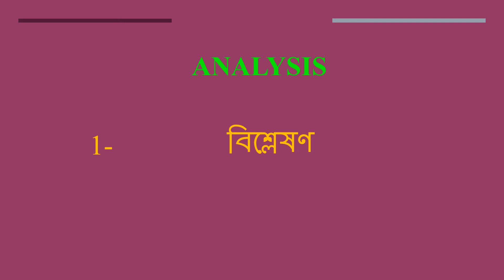Analysis meaning in Bengali | Analysis mane ki | daily use English words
এই ভিডিওতে আপনি বাংলায় Analysis এর অর্থ বুঝতে পারবেন এবং Analysis এর উচ্চারণও শিখবেন, অর্থাৎ Analysis এর অর্থের সাথে সাথে আপনিও শিখবেন কিভাবে Analysis বলতে হয় বা Analysisবলার সঠিক উপায় কি

Let’s learn Bengla Meaning of Analysis

Analysis meaning in english

Analysis Meaning in Bengali বেগলিতে অর্থ

Bengali Translation of Analysis

Analysis Meaning in Bengla Analysis বাংলায় অর্থ

Analysis Meaning in Bengali, Definition of Analysis in Bengali

Analysis Meaning Bengali Matlab Kya Hai Translate

"Analysis
বেগলির কি হয়"

Analysis meaning in Bengali and English Analysis বাংলা এবং ইংরেজিতে অর্থ Analysis definition in Bengali and English, Analysis বাংলা এবং ইংরেজিতে সংজ্ঞা, Analysis অর্থ, Analysisআপনি কি বোঝাতে চেয়েছেন? Analysis mane kya, Analysis  ka matlab This video is showing answer of Analysis  What is meaning of Analysis in Bengali? এই video প্রশ্ন Analysis বাংলায় এর মানে কি? উত্তর দেওয়া হয়েছে।, This video is showing answer of Analysis What is meaning of Analysis in English এই পৃষ্ঠায় প্রশ্ন  Analysis ইংরেজিতে এর মানে কি উত্তর দেওয়া হয়েছে

pronunciation of Analysis
English pronunciation of Analysis
how to pronounce Analysis